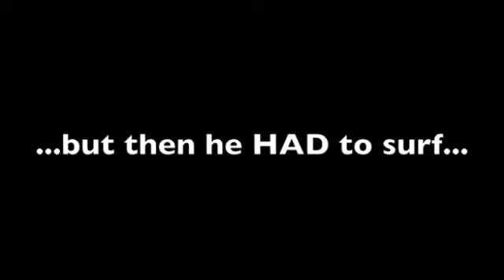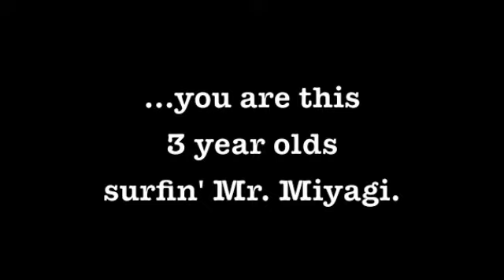Elijah Learns to Surf